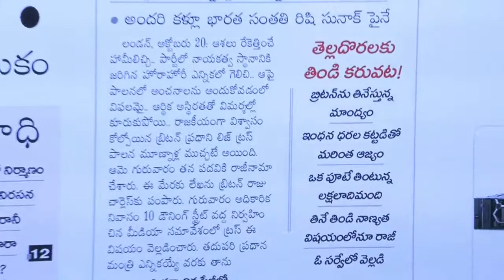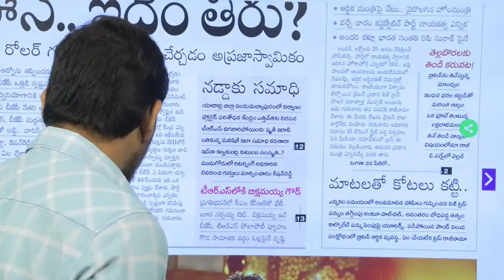45 రోజుల్లోనే బ్రిటన్ ప్రధాని రాజీనామా | UK PM Liz Truss resigned | YR TV Telugu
🔴LIVE : Today News Paper Main Headlines | Morning News Highlights || 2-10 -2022 || YR TV Telugu